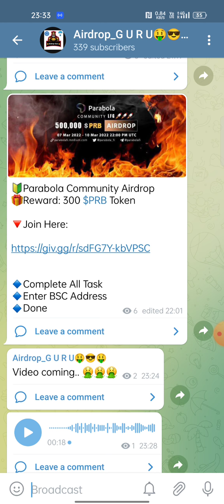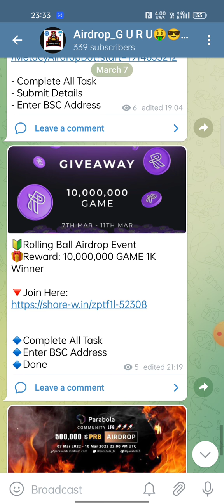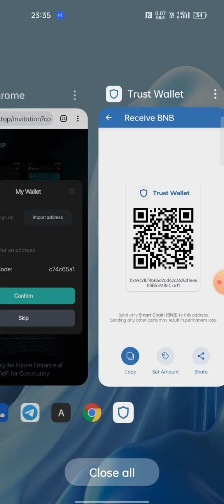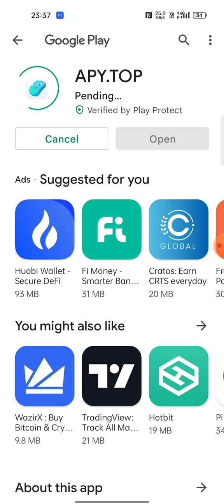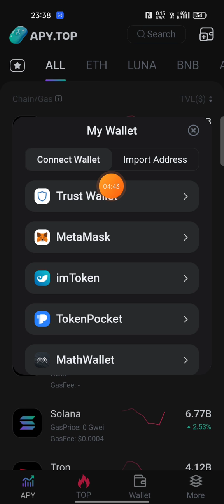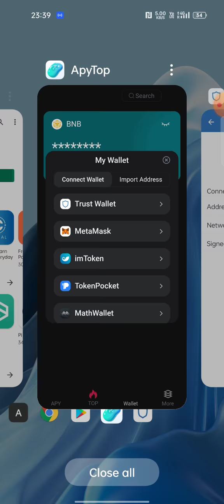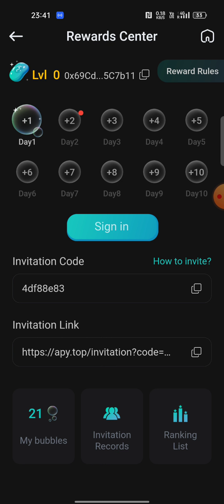50$-100$ Free Apy Wallet Offer || Daily Free Token Claim || Don't Miss.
50$-100$ Free Apy Wallet Offer || Daily Free Token Claim || Don't Miss.

Todays Top 3 Airdrop

🔰আমাদের চ্যালেনে প্রতিদিন নতুন নতুন অফার দেওয়া হয়।।♻️ 📌তাই সবাই আমাদের চ্যালেনটি সাবসক্রইব করে 👎 বেল আইকনটা বাজিয়ে দিতে ভুলবেনা✅

➡️Online Income

About
Crypto Spice is a pure technology-based channel. This channel makes videos on Mobile Technology, Computer & InformationTechnology, Mobile Applications, Online Income, Software, and the Internet.

Telegram : @ukb111 #(Note) : No Call, Only Massage

Content Creator →Ujjal Kumar Biswas

🎩 Founder Of Crypto Spice
📌 Indian Youtuber